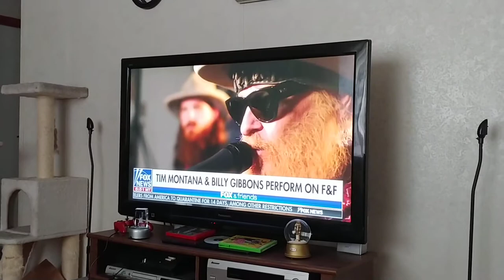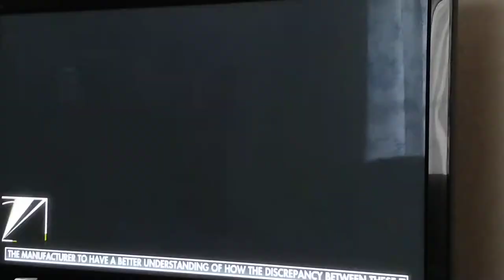Surprise song combo from Montana and Gibbons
I have no rights to this music.  Great thing for me first thing in the morning 😂💚